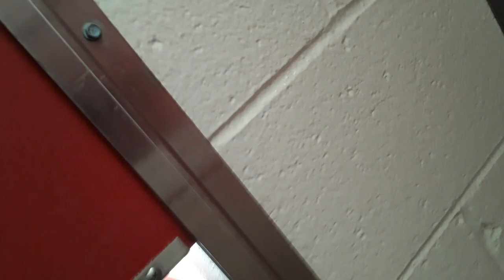Old film Atticus Finch 4y A700437 Kennel 1 Pod 1 PACC shelter blue sna + old film 20200813 151715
3Atticus Finch 4 Yr Old A700437 Kennel 1 Pod 1 PACC shelter blue sna + 3 Atticus Finch is a hands down wonderful kid3Atticus Finch has a bunch of energy and he is a big adorable guy3 Atticus hopefully enjoys our shared kennel massaging episodes3 Atticus would very much be pleased by a doggie walk but he may also a dash of company3 Atticus & i have been small massage buddies for a while now3 Atticus seems pleased if i give him enough space so he can cruise fairly free all along his kennel areas3 Atticus loves his penguin squeaker doll3 Atticus can become a weensy preoccupied by his penguin where he is kind of more agreeable for receiving a massage3 Atticus will occasionally see if he can chew on my arm when i massage him3 Atticus never physically harms me he is only showing me he wishes we could play ball or do more wild and jolly endeavors3 Atticus Finch is splendid magical guy who makes my heart happy when i am in his company❤️

His PACC doggie videos are geared toward TV stimulation for our doggies at home while we are away. Your views of his magical doggie videos are so helpful in providing funds for our genuinely loving PACC doggies.